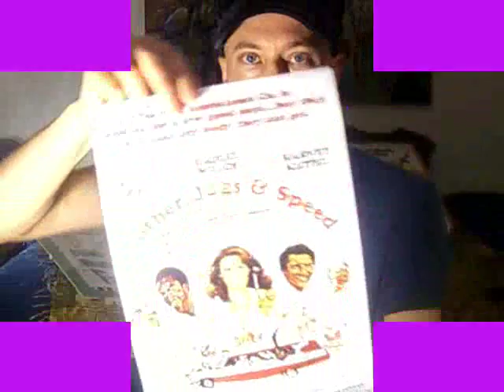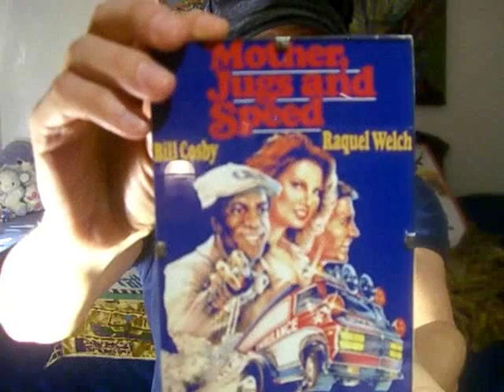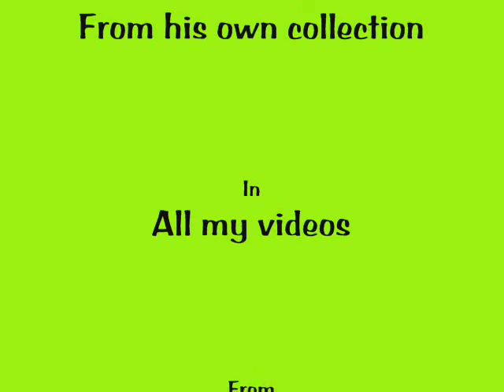About Raquel Welch - A Collection part 7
Movies & Publicity 1976 "Mother, Jugs & Speed". One of Raquel Welch best performance in a dramatic comedy. Director Peter Yates. Actors Harvey Keitel, Bill Cosby, and Larry Hagman.